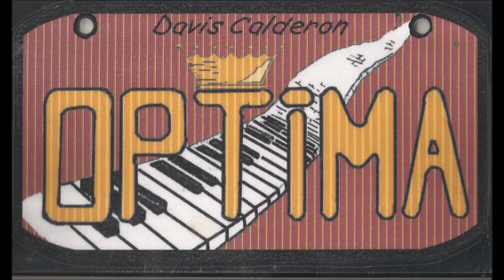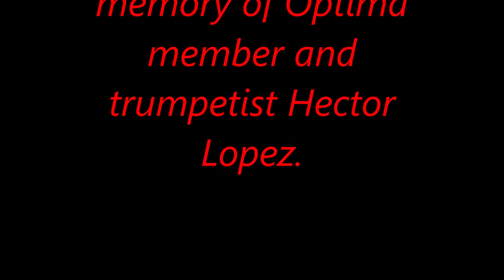La Optima de Waterbury, Ct #1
La Optima was a group of Puerto Rican young men who's love for Salsa Music gave us memories of our youth. Attending their practices and presentations were memorable to many of us who heard  and  danced  to their music. Recordings are of practice sessions held on 1977 using a cassette player. So quality of the music is in the eye of the beholder since the memories are unforgettable. SUAVE